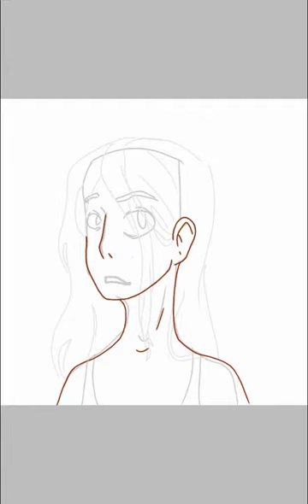Savannah OC-Speedpaint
This Is My OC Savannah. One of the kids at my Camp named her. There's fire behind her because she has a bad temper. Enjoy.